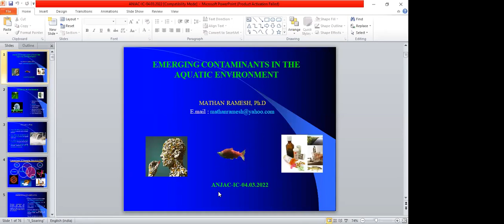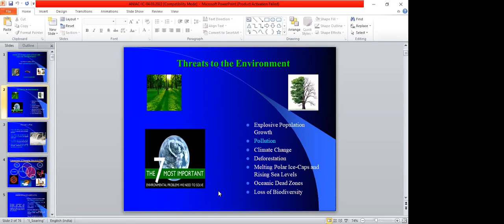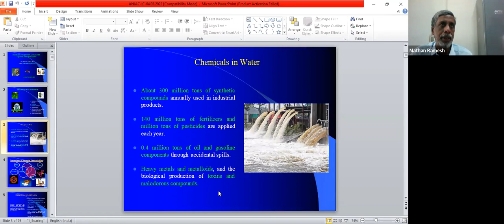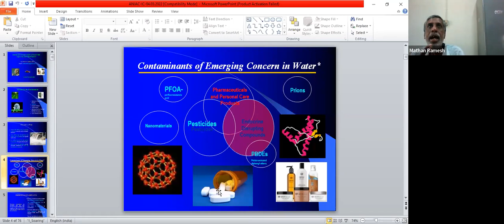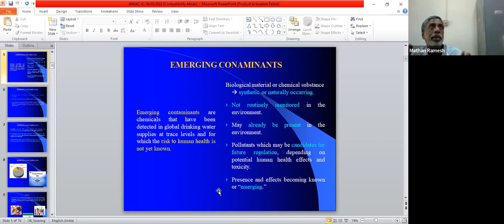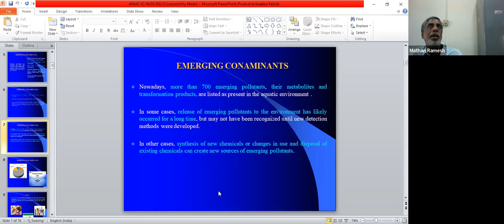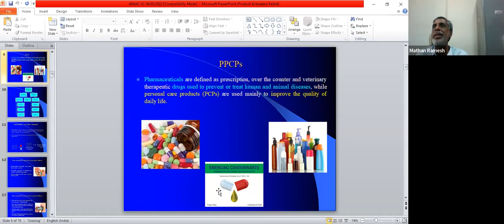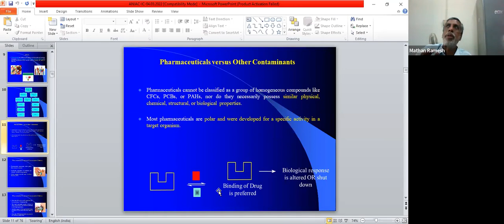7. Emerging Contaminants In The Aquatic Environment by Mathan Ramesh, Ph.D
International Conference On Recent Progresses In Biological Sciences- 2021 (Virtual Mode) (ICRPBS-2022) held on 04th & 05th March, 2022 Sponsored by Department Of Biotechnology (DBT) New Delhi & The Management Ayya Nadar Janaki Ammal College (Autonomous) Sivakasi- 626124

Title:- Emerging Contaminants In The Aquatic Environment by Mathan Ramesh, Ph.D